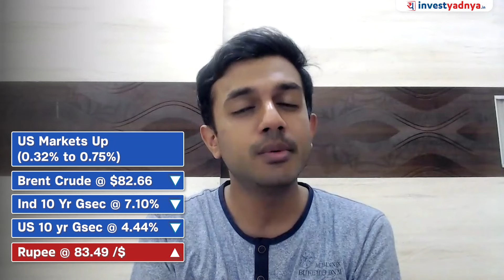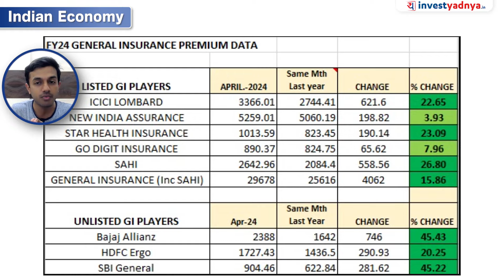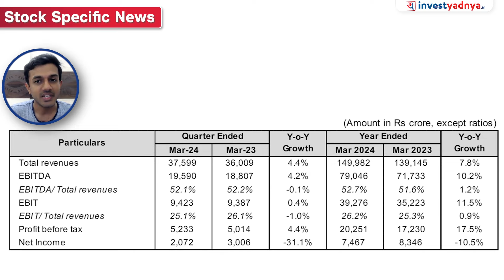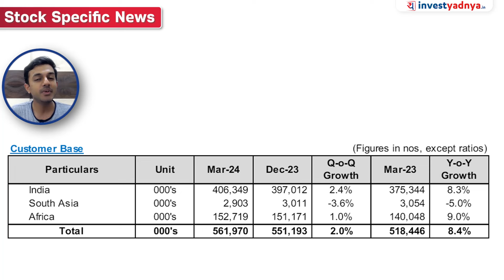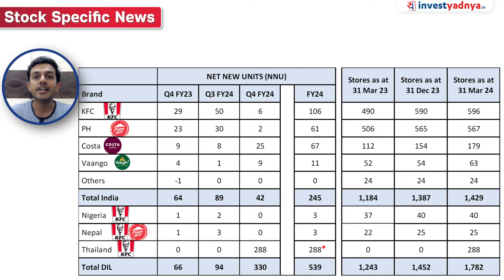Today's Stock Market News - 15/05/2024 | Aaj ki Taaza Khabar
00:00 Start
00:15 US tariffs hike on Chinese imports
02:24 US Fed's Powell speech
03:26 India's WPI inflation accelerates
04:30 Overall Non Life Industry grew
07:22 Siemens results
10:16 Bharti Airtel’s Q4 result
13:20 Devyani International Q4 result

1. Neither Research Analyst nor the entity nor his associates or relatives have any financial interest in the subject Company;
2. Neither Research Analyst nor the entity nor its associates or relatives have actual / beneficial ownership of one per cent or more securities of the subject Company, at the end of the month immediately preceding the date of publication of the research report or date of public appearance;
3. Neither Research Analyst nor the entity nor its associates or his relatives have any other material conflict of interest at the time of publication of the research report or at the time of public appearance.
1. The Research Entity and its associates have not received compensation from the subject company in the past twelve months.
2. The subject company is not or was not a client during the twelve months preceding the date of recommendation.